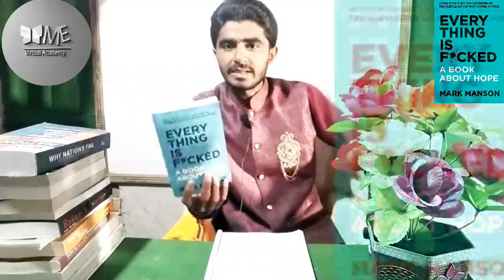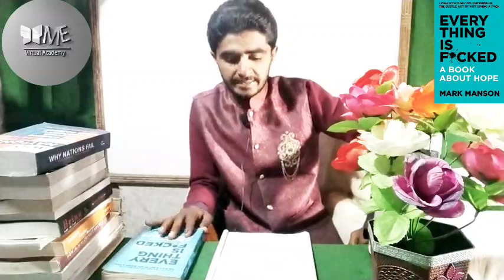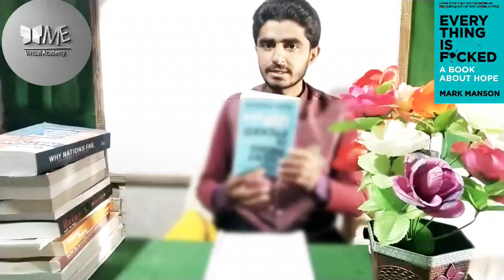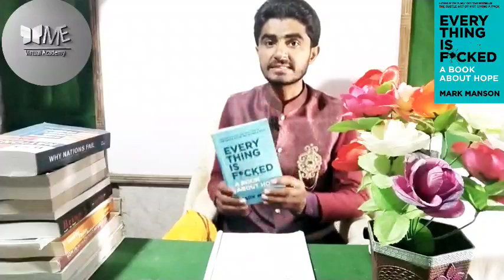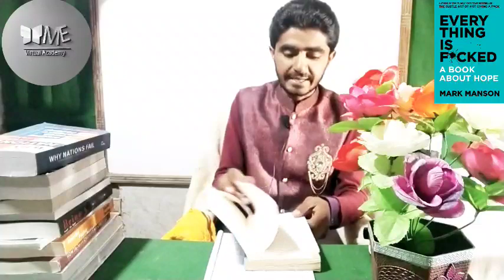Every thing is fucked: a book about hope# Book review-02# Asif Ali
If you are found of reading books and you want to get knowledge from books then this series will be very benificial for you.

Boys can join our whatsapp groups from given links because we also provide free platforms of different courses

Gooup 1.

Plz join just one gooup.

Note:
Girls have separate group..

The main purpose of this channel or Academy is to help you out to prepare for any entry test, for any subject, to know history, to know about oir country and world and also for those who are in zero semester in Sukkur IBA University, where are taught Additional Mathematics written by Ho Soo Thong

Follow fb page of our Academy(ME VIRTUAL ACADEMY)